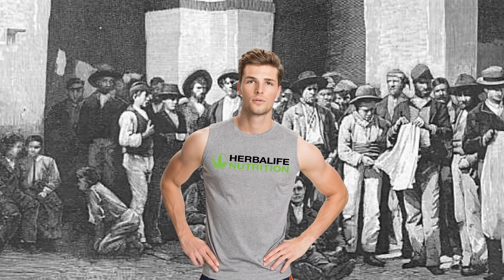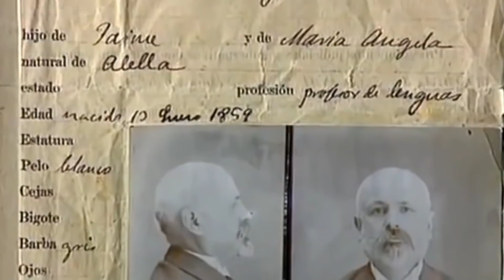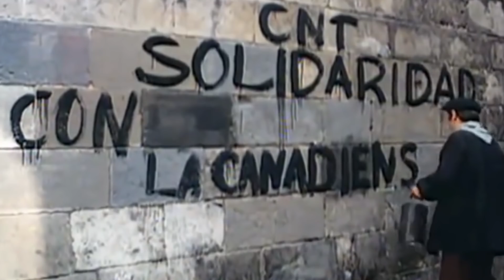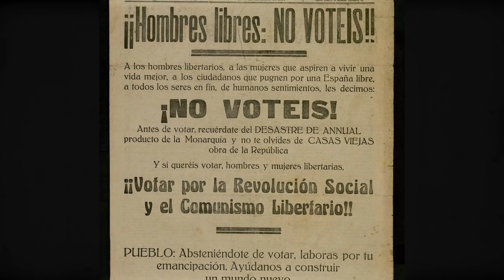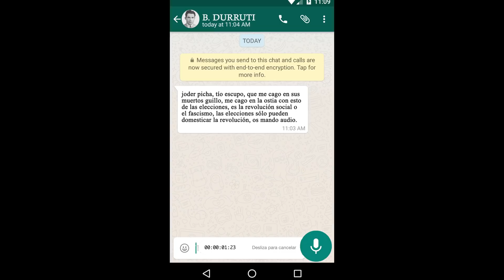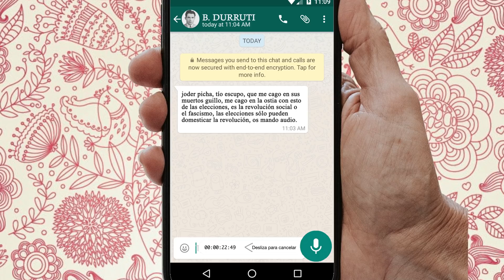Anarcosindicalismo en España - Parte 1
Época de golpes de estado, nacionalismo, autoritarismo y fascismo en muchos lugares del mundo, son los duros años 30 del siglo XX. La miseria y la desigualdad son el pan de cada día, la iglesia, el Estado, el patriarcado y el capital son los grandes enemigos más visibles para el antifascismo global, y en España lxs obrerxs toman las armas, algunxs lo hacen para defender la república, sin embargo están aquellxs que toman las armas para detonar la revolución social y mantener viva la llama de la anarquía, sin ningún presidente al que defender, sin ningún otro objetivo que la liberación y la emancipación total de la clase trabajadora.
Comienza un guerra civil en España, ¿pero cómo empieza? ¿cómo fue que llegó el anarquismo hasta ese país? ¿de qué forma el anarquismo se propaga y llega a los sindicatos revolucionarios?
todo eso mucho más en este video, Oye, pero no te vayas a perder el segundo capítulo que también se viene bueno.
Agradecimientos a Pipe
Agradecimientos a Jaume
Te gustan mis videos? te gustaría ver videos más seguidos y de mejor calidad?
De todas formas siempre se les agradece por visitar este sitio y por mirar los videos!!